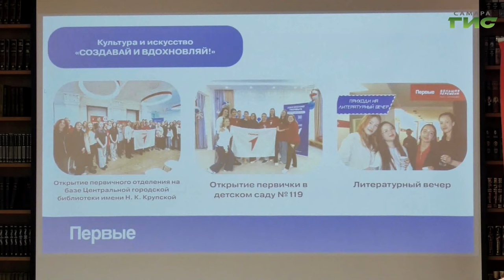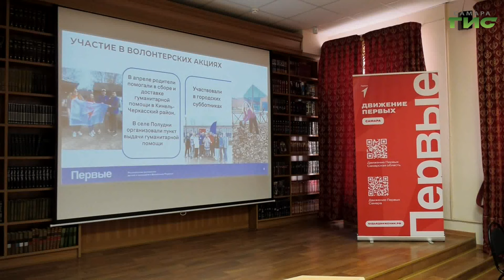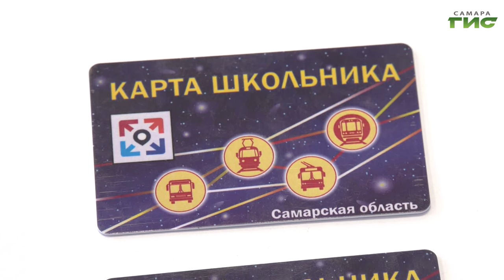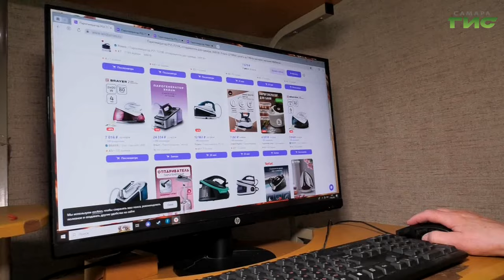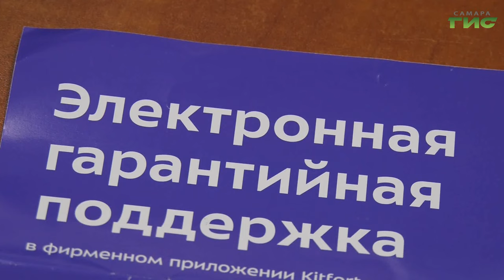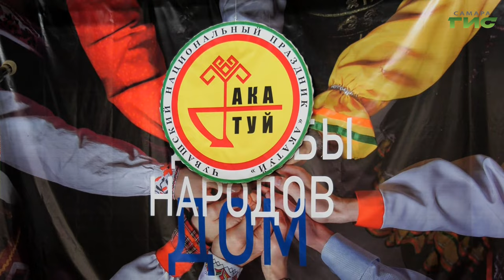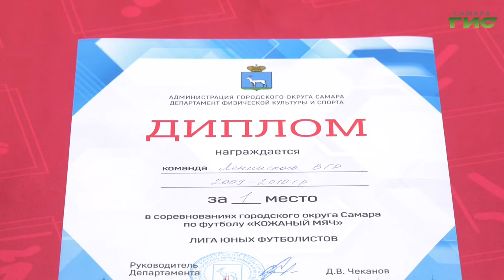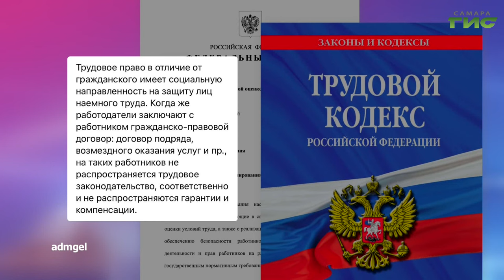"События" от 21.05.2024 (вечер)